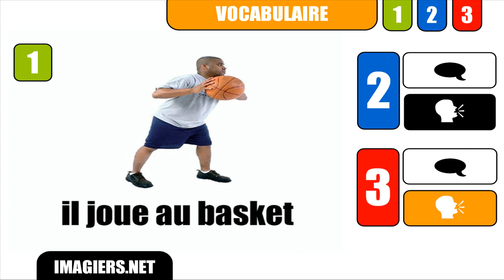[Learn French] # Il joue au basket